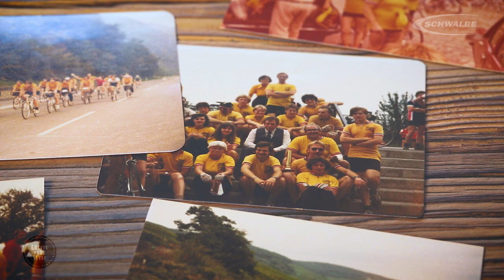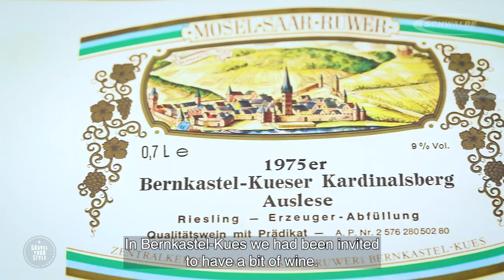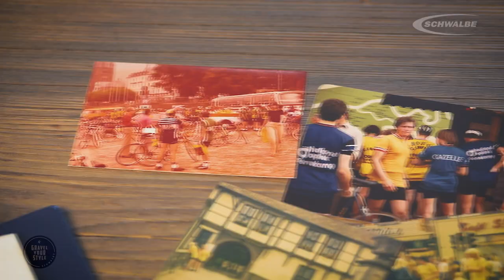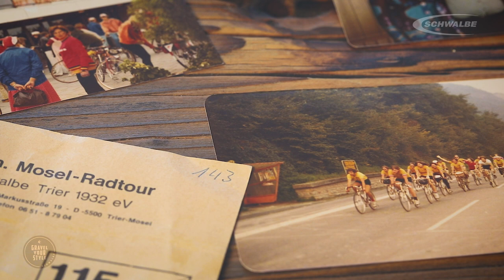1981 - A Gravel Tribute - Erwin Sikkens X Schwalbe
When Erwin found this stamp card from the 1981 Mosel-Radtour at his grandmothers house, he knew he had to create a gravel tribute version to this route. He rode it exactly 40 years after the original ride took place.